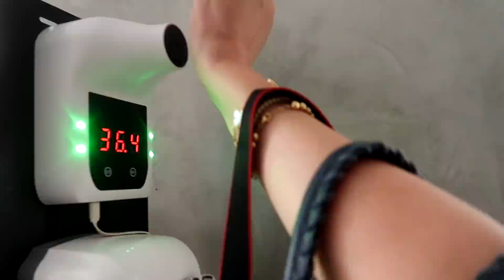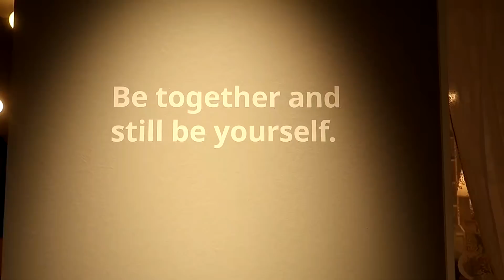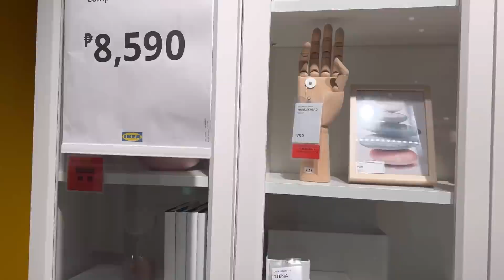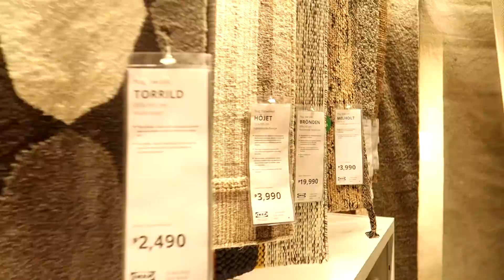Proud Mommy Moment for Hazel, Salon Date & IKEA Visit! | Mommy Haidee Vlogs